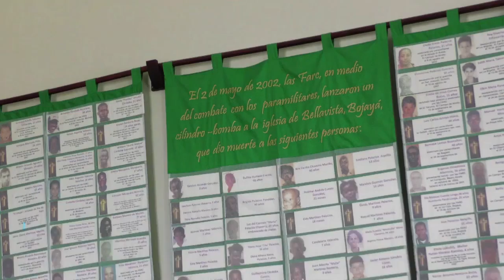Cristo de Bojayá recorre Colombia para recibir al papa Francisco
El Cristo de Bojayá, testigo de la masacre, en 2002, de decenas de civiles durante enfrentamientos entre las FARC y grupos paramilitares, viaja hacia Villavicencio, donde el papa Francisco oficiará el viernes una oración por la reconciliación nacional. VERSION SUBTITULADA